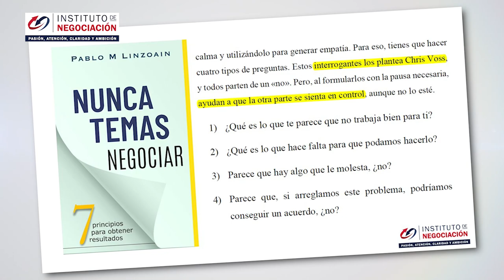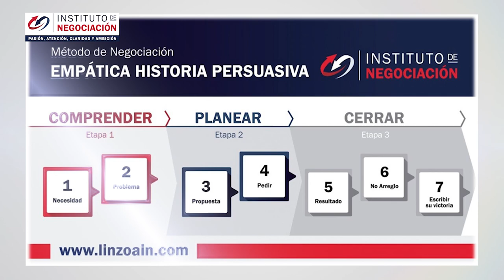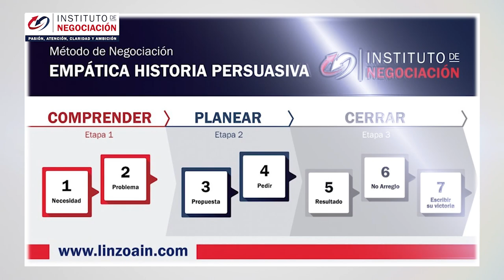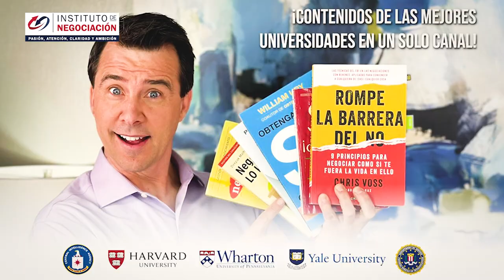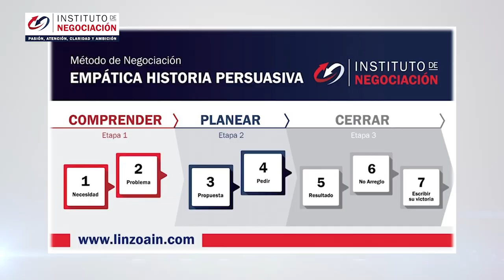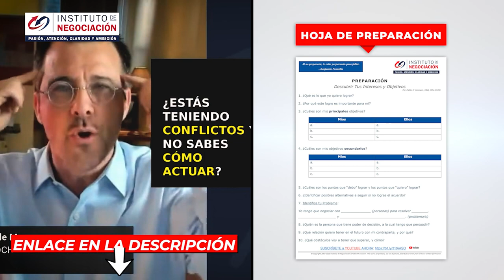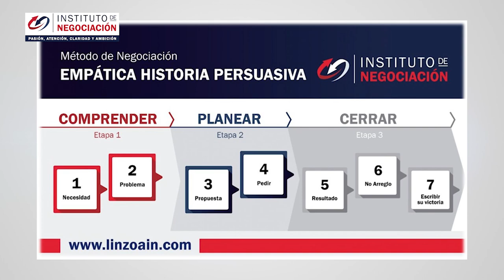Cómo Mantener La Calma En Momentos Difíciles - Cómo Solucionar CONFLICTOS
👉🏻 El destacado experto internacional en negociación, Pablo M. Linzoain, muestra Cómo Mantener La Calma En Momentos Difíciles - Cómo Solucionar CONFLICTOS

Obtene tu copia de mi libro